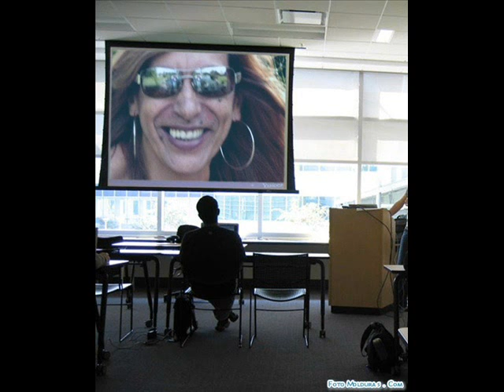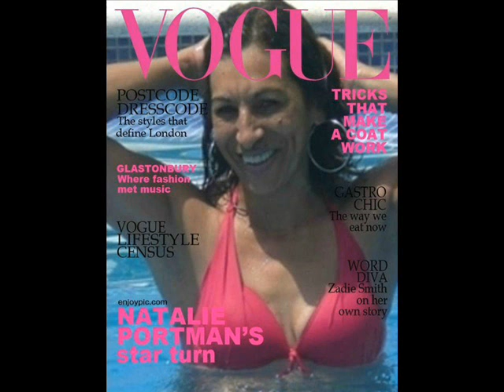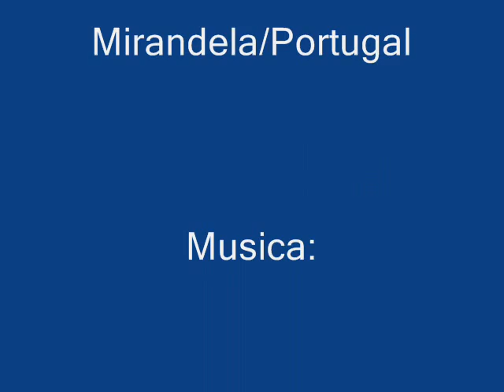Rozana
Fotos e Montagens da Rozana